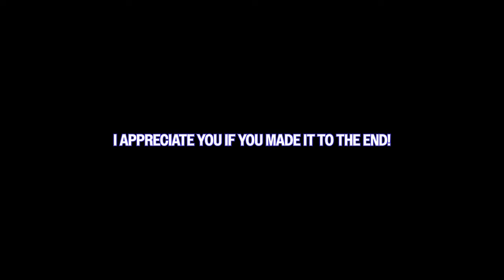THE "BUBBLES" POWERPUFF GIRL SB REVIEW!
Super fire Nike SB that recently dropped in the "Powerpuff girl" pack that just came out in 3 different colorways and I was blessed enough to get the "Bubbles" colorway straight from the snkrs drop that I unbox for yall today!